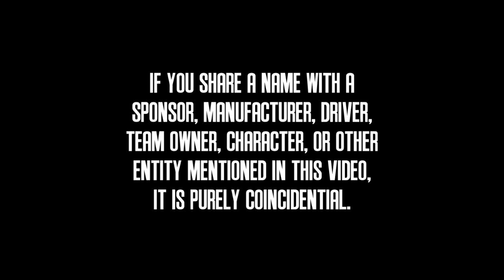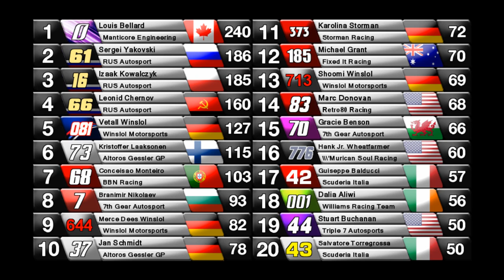2014 PCC Cup Series: European Exhibition: Sweden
The PCC Europe contingent heads to the Goteborgs Motorama in Sweden.